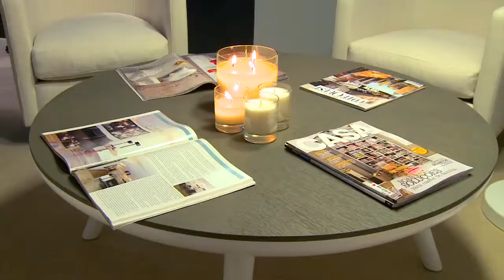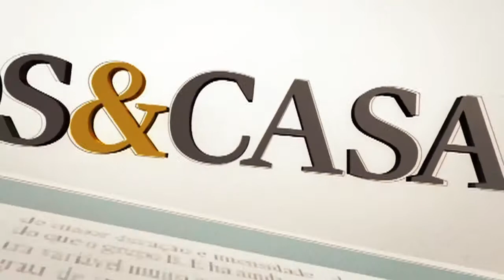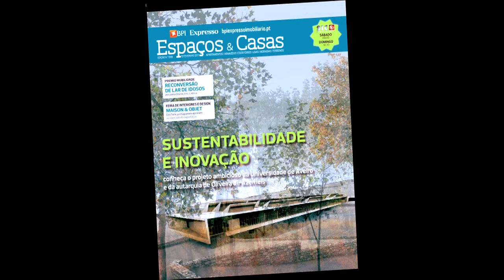Espaços&Casas nº97 Maison & Objet 2